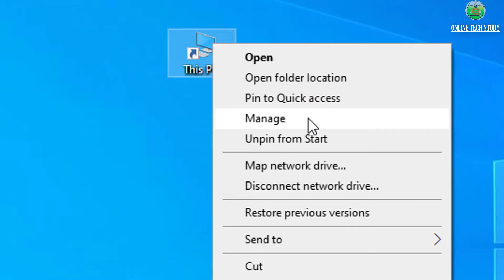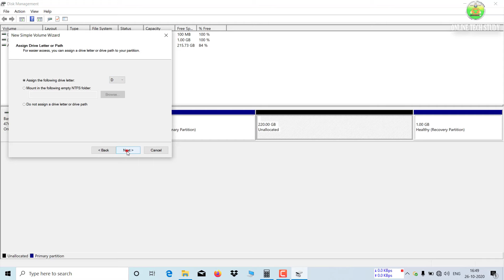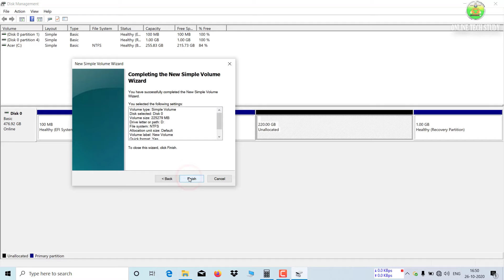How to Partition Hard Drive in Windows 10 [Hindi], Create Partition Without Format windows laptop/pc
How to Partition pc/laptop Hard Drive ? right.
so, in this video I will show you that how to partition on computer hard drive without format.
Partition of the hard disk also make it possible to multiboot different operating systems. In addition to creating multiboot configurations, you can also use partitions as extra storage mediums for specific files or for backup and store important files.
How to Partition C Drive in Windows 10 without Formatting:
actually this is a some way to handle it.

In this video, you will learn that how to do partition of C Drive into multiple drives without formatting your computer.
Normally this method is useful when you buy a new pc/laptop. By using disk management tool provided by windows 10 you can do it. You have to just follow this video carefully.

कृपया विडियो को ध्यान पूर्वक, अंत तक देखे!
दोस्तों ऐसे ही जरुरी और जबरदस्त विडियो मै आपके लिए लेकर आता रहता हूँ, दूसरे वीडियोस देखने के लिए "Online Tech Study" चैनल पर विजिट करें और देखें व सब्सक्राइब करें " यहाँ क्लिक करें"
आपसे मुलाकात होगी अगले विडियो में तब तक के लिए नमस्कार धन्यवाद् !